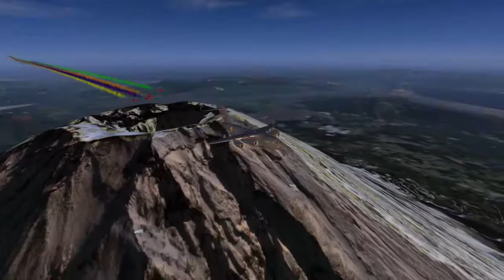La Team LCA survole le Mont Fuji FSX P3D